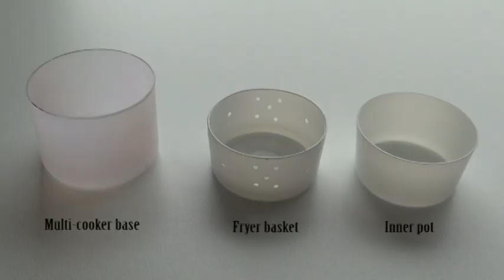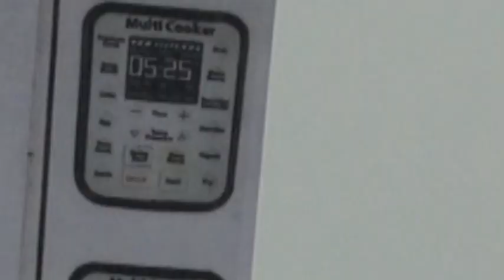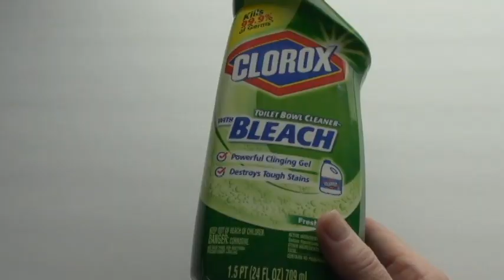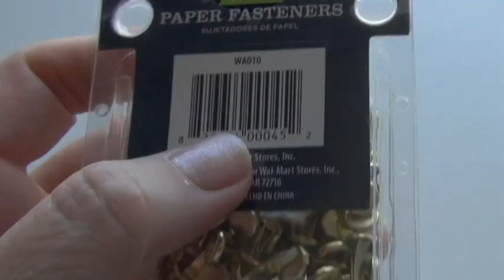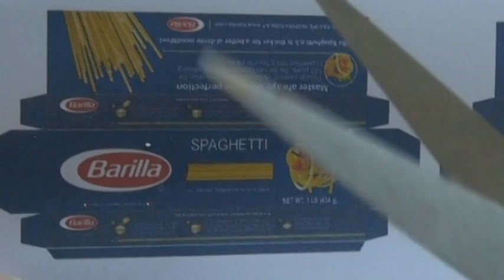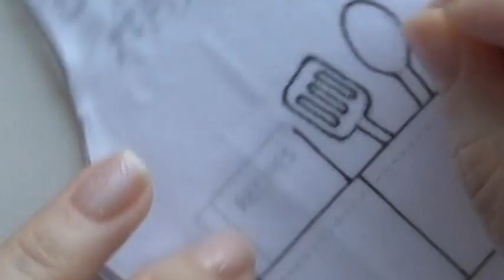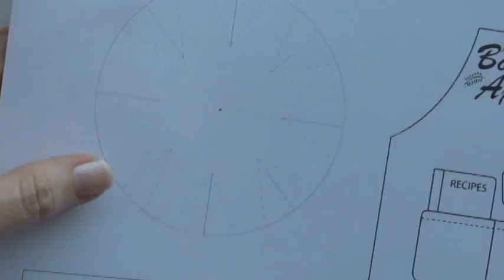DIY Doll Cooking stuff. How to make miniature multicooker, plates, cutlery, food, chef hat and apron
Have fun with these cooking stuff! We'll learn how to make a realistic multicooker, plates, cutlery, food, chef hat and apron. Here the link to templates